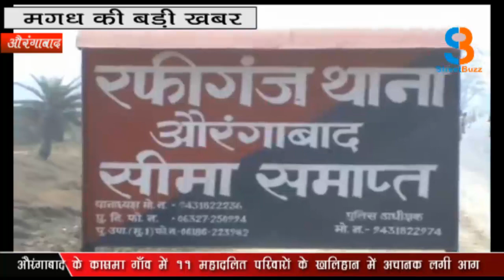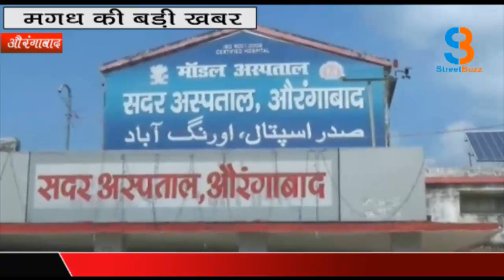18 अप्रैल की मगध की बड़ी खबरें Streetbuzz News